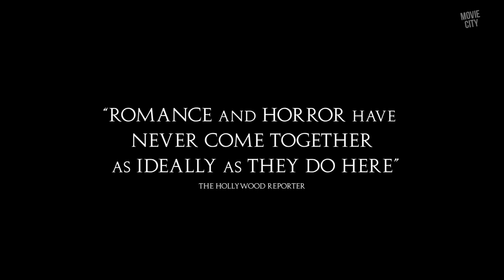BONES AND ALL Official Trailer (2022) Timothée Chalamet Drama Movie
Watch the official trailer for Bones and All! In theaters November 23, 2022.

Abandoned by her mother, a young woman named Maren embarks on a 1,000-mile odyssey through the backroads of America where she meets Lee, a disenfranchised drifter. However, despite their best efforts, all roads lead back to their terrifying pasts and the pair takes a final stand to determine whether their love can survive their otherness.